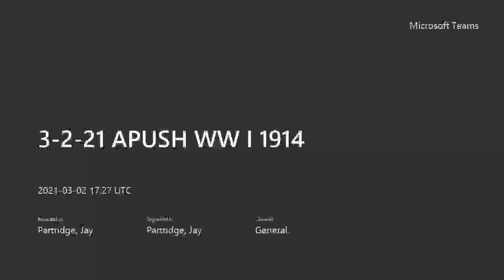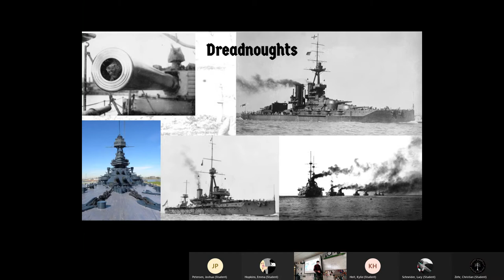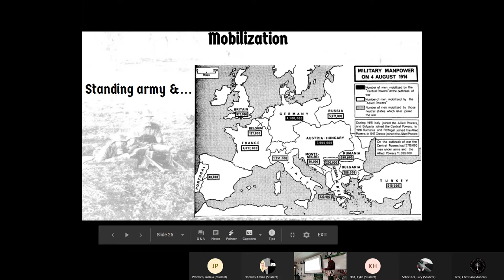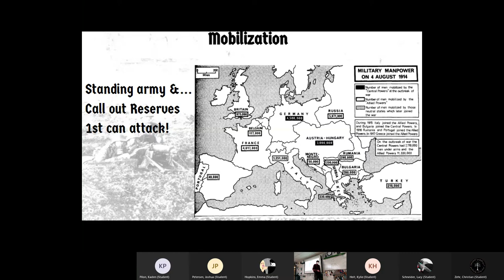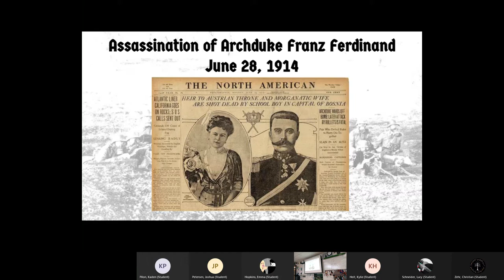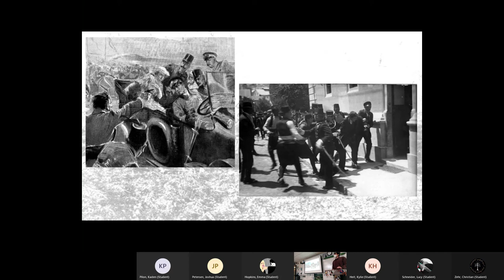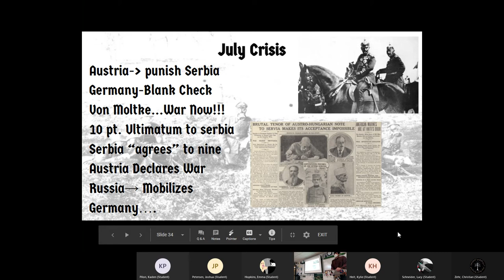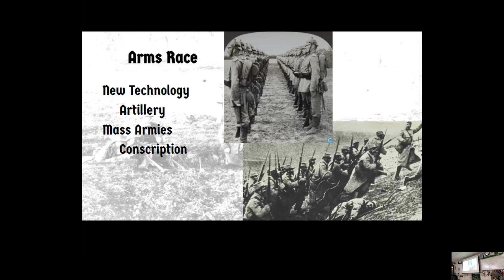3 2 21 APUSH WW I 1914 July Crisis